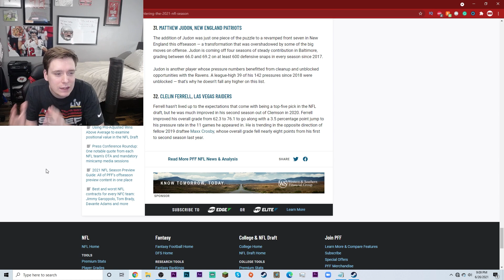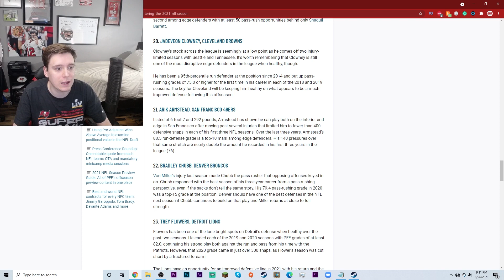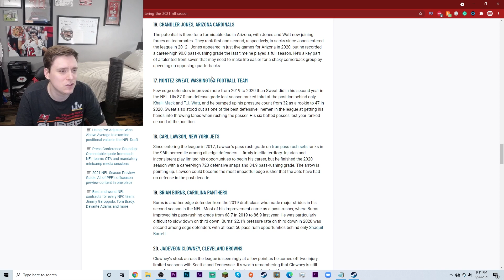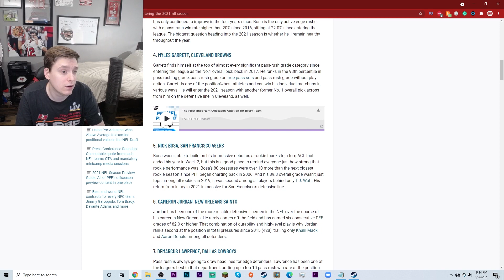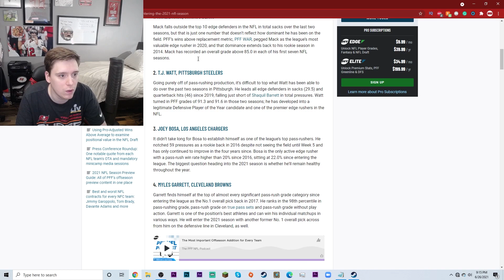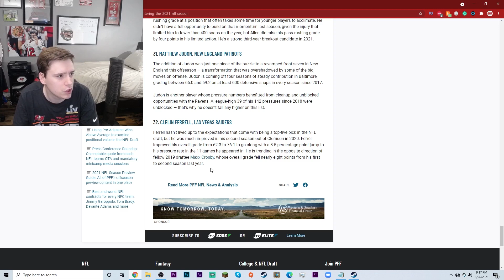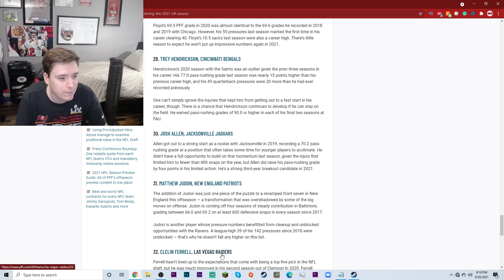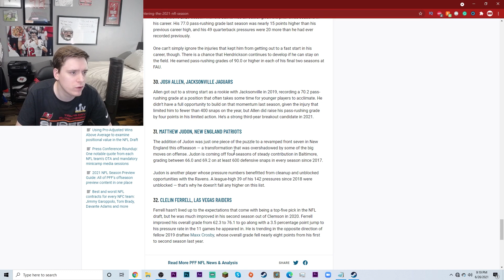Tampa Bay Buccaneers | ARE SHAQ BARRETT AND JPP THE TOP PASS RUSH DUO IN 2021? | Mr Bucs Nation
Hey guys in today's video we are talking about the latest going on with the Tampa bay buccaneers! The Buccaneers are always busy trying to better their team and I've got you covered on all of the Tampa Bay Buccaneers news and buccaneers discussion here on youtube! I hope that you guys all enjoyed and I hope to keep on talking about the bucs for many more videos! go bucs and I hope you enjoyed!  Talking about the Tampa Bay Buccaneers has always been a passion of mine and I'm happy that we all have a platform to talk about the team together!

Some of my favorite players on this tampa bay buccaneers team include:
sam Renner
Keshawn vaughn
chris godwin
grant stuard
kyle trask
joe tryon
chris wilcox
antoine Winfield jr.
tyler johnson
jaydon mickens
giovani bernard
robert hainsey
john molchon
ryan jensen
jordan Whitehead
antoine Winfield jr.
tom brady
leonard fournette
mike evans
carlton davis
shaq barrett
ross cockrell
ronald jones
blaine gabbert
steve mclendon
ali marpet
alex cappa

From,
James (MrBucsNation, mr bucs nation)